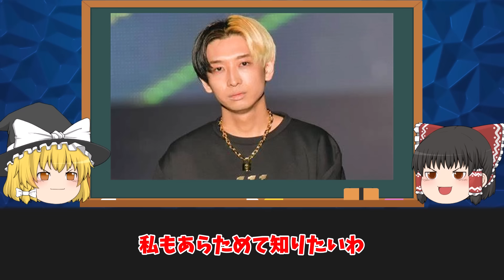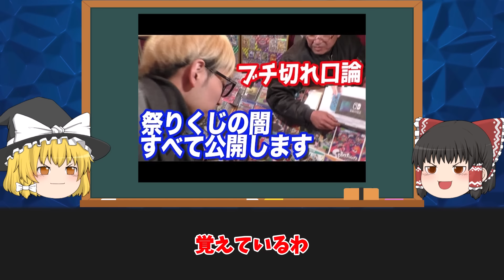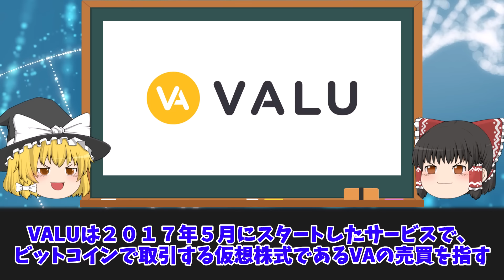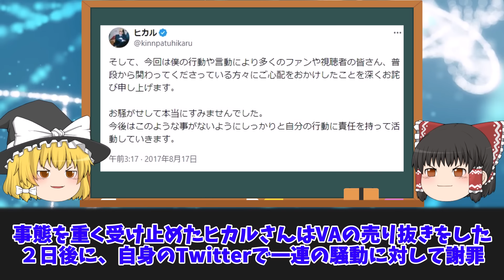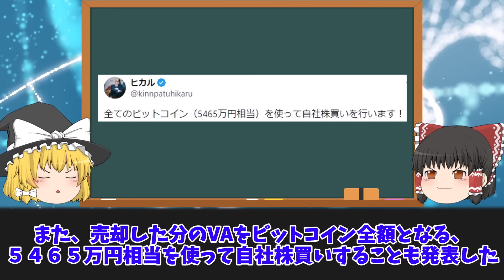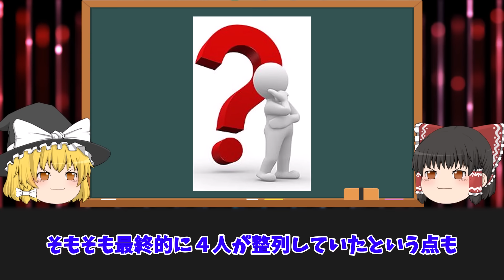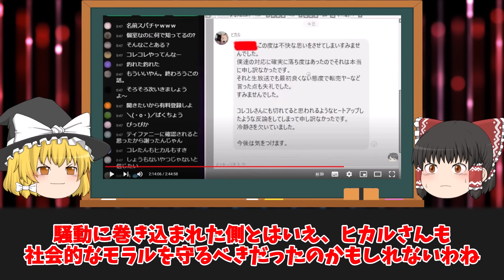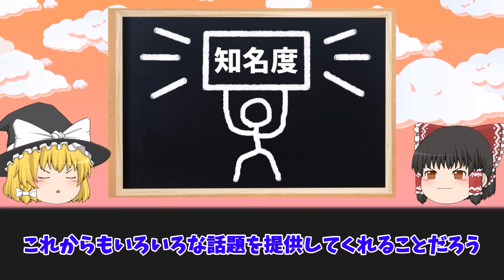【ゆっくり解説】人気YouTuberヒカルが嫌われている理由をゆっくり解説